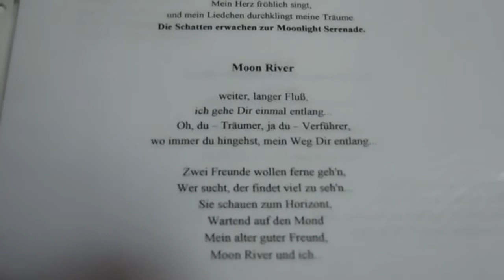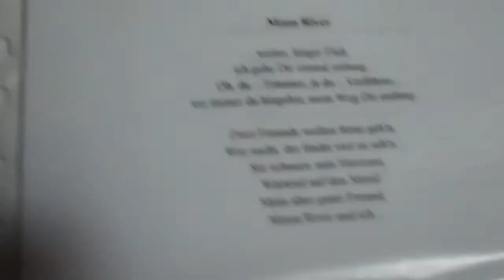Moon River - meine Deutsche Version